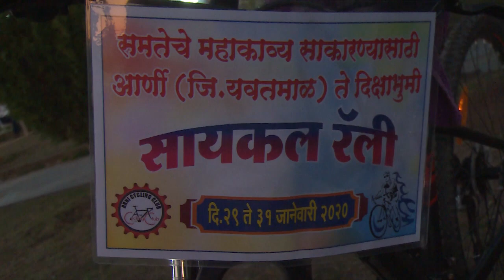डॉ, आंबेडकर पर बनेगा महाकाव्य ! 5000 कविताओं का संग्रह, इन युवाओं ने लिए संकल्प